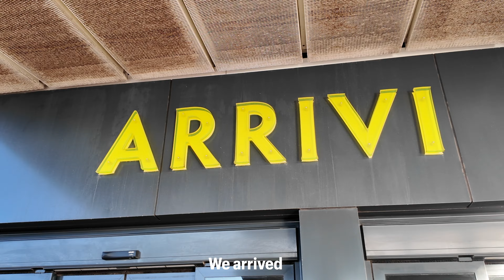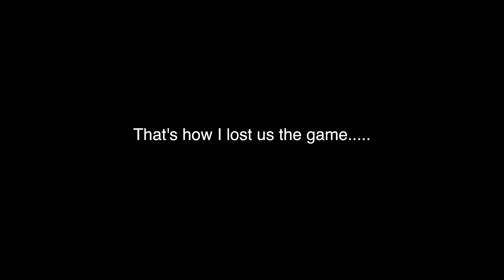I Lost The Most Important Game Of The Season For My Team + GameHighlights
We flew to the South Of Italy for the most important game of our season. Make sure you watch the whole video to find out how I lost the game for my team.